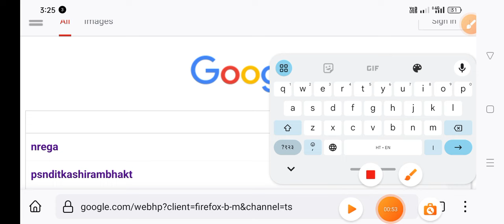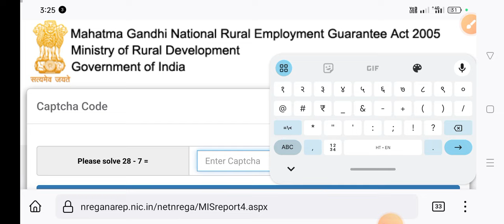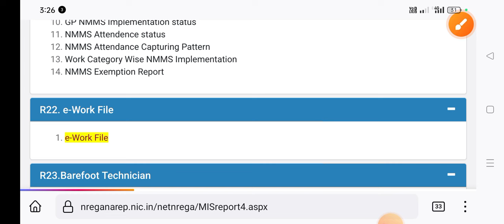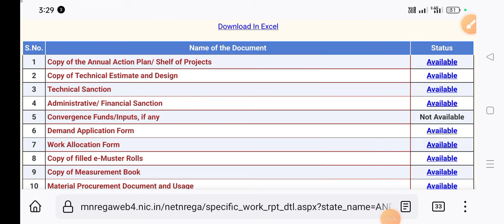Narega New update today Demand Application Form kaise nikale 2024,नरेगा पर वर्क डिमान कैसे देखें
Narega New update today Demand Application Form kaise nikale 2024

work demand narega
nrega Work code search
work allocation in nrega
nrega work allocation delete
nrega payment check
nrega me work allocation kaise
kare
nrega demand kaise dekhe
mgnrega demand form download
job card kaise banaye
master roll kaise nikale
nrega me work demand kaise kare
nrega demand kaise karen
work demand nrega
nrega wWork demand in kannada